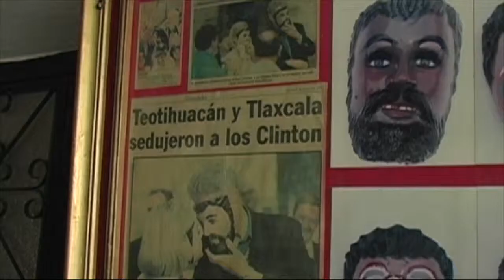Un recuento de Tlaxcala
Tlaxcala ha sido un estado que ha sorprendido en todo sentido, uno piensa que la oferta turística es limitada, al contrario, es mucho más que lo que pensaba.